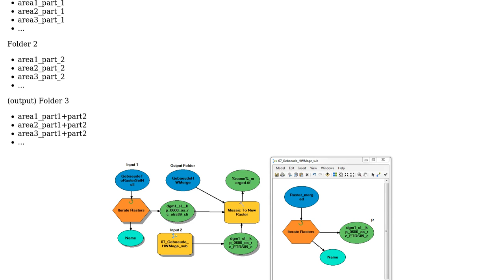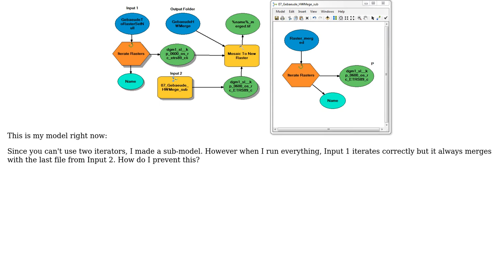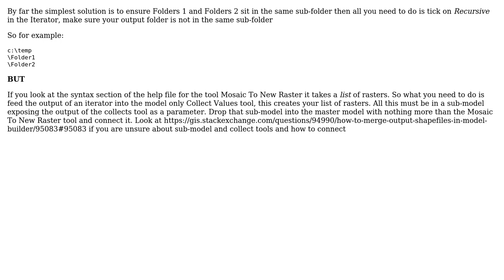GIS: How to merge multiple rasters to multiple rasters with ArcMap model builder?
With thanks & praise to God, and with thanks to the many people who have made this project possible! You are responsible for your own actions.